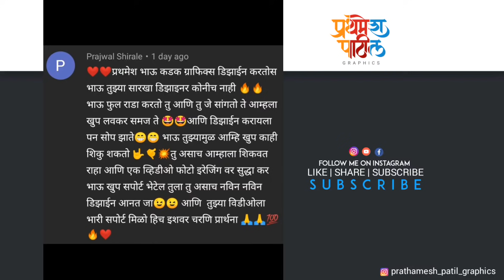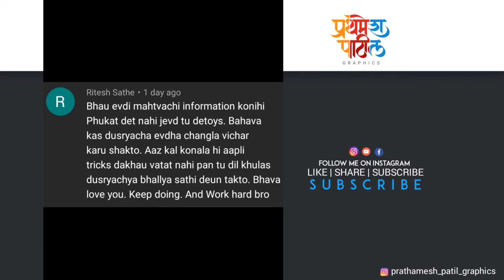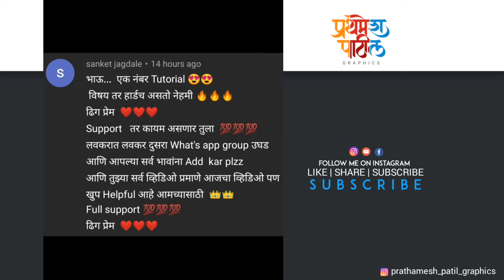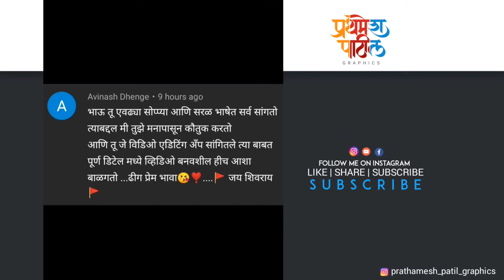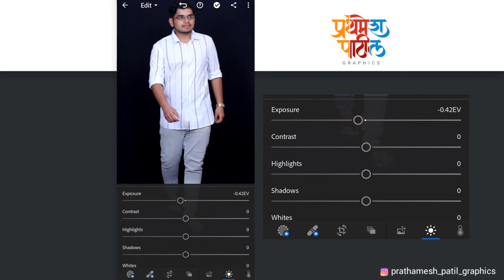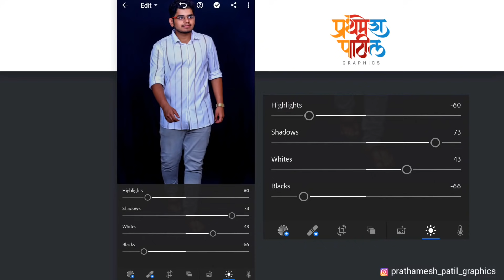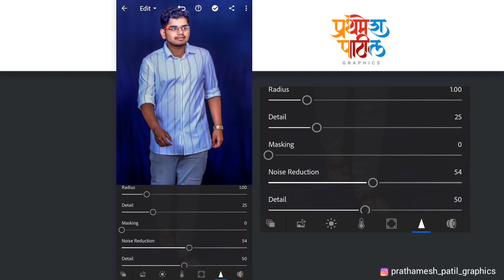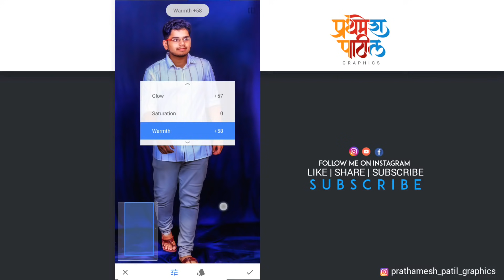Photoshop सारखा Oil Paint Effect Mobile मध्ये..! | BANNER EDITING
About This Video:
Photoshop sarkha oil paint effect mobile madhe kasa maraycha hyache full information hya video madhe dileli ahe tari video ek no. Ahe shevat paryant baghun ghya thank you so much😊

Queries Solved:
1) oil paint effect on mobile
2) Photoshop oil paint effect
3) Photoshop oil paint effect on mobile
4) Photoshop sarkha oil paint effect mobile madhe
5) banner editing oil paint effect
6) oil paint effect